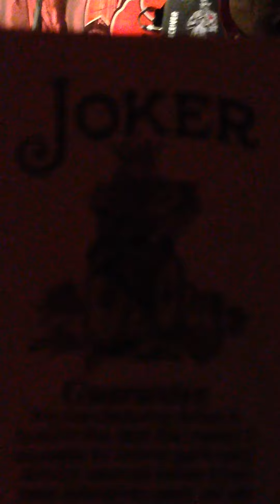Mike Peters (The Alarm) - Where Were You Hiding When the Storm Broke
Mike Peters of the Alarm performing Where Were You Hiding When the Storm Broke. Declaration 30th anniversary tour Johnny D's, Somerville, MA 9/24/14.